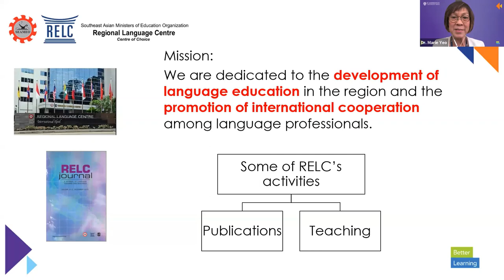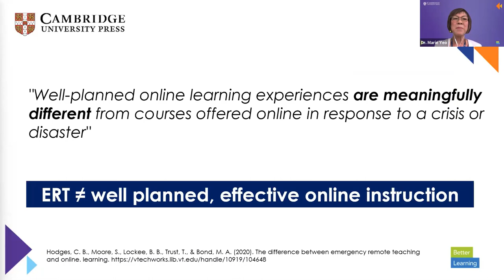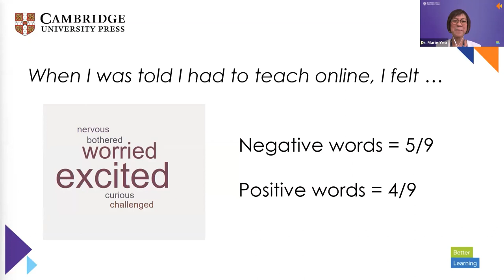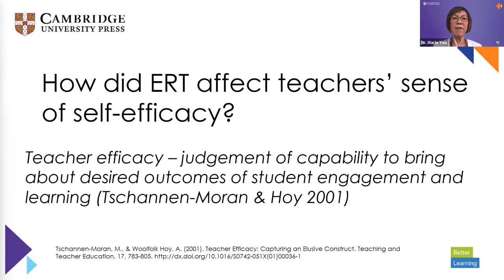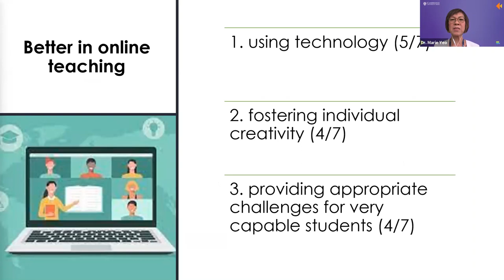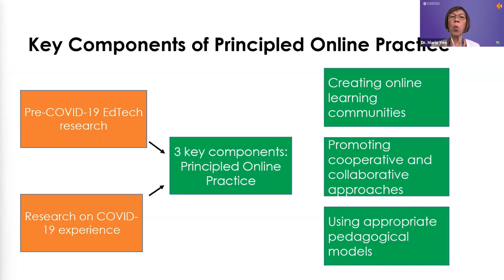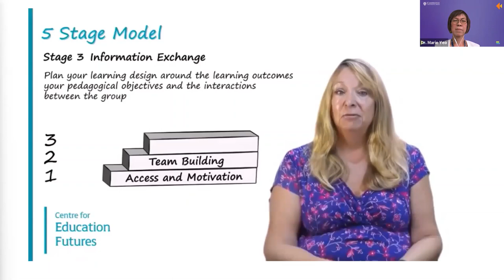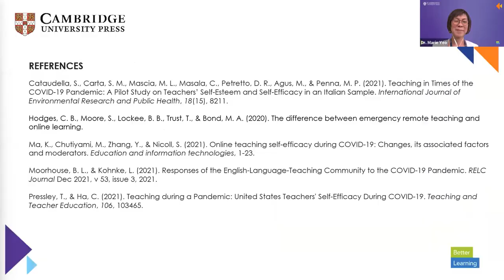From emergency remote teaching to principled online practice with Dr. Marie Yeo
For online teaching to be effective, teachers need to design and plan instruction systematically, using appropriate models for online delivery. The COVID-19 pandemic forced many teachers to deliver instruction online without proper planning and preparation, resulting in a mode described as Emergency Remote Teaching (ERT). As online teaching is likely to stay, we need to move from ERT to principled online practice. This presentation describes the enactment of ERT by teacher trainers and the impact on their self-efficacy. It then describes a popular model for online instruction, illustrates its application, and evaluates its usefulness for the delivery of online language and language teacher education courses.